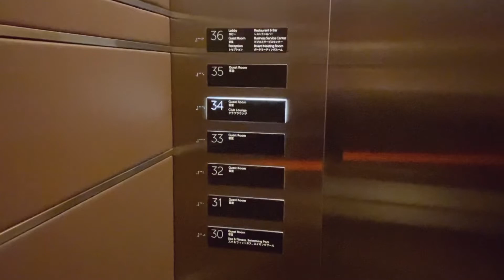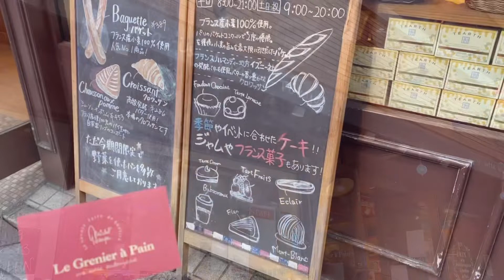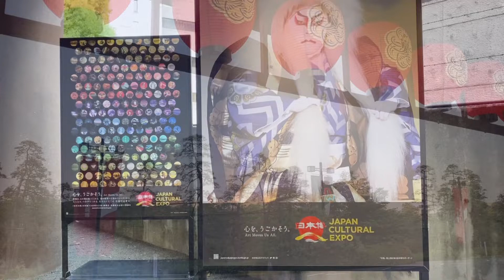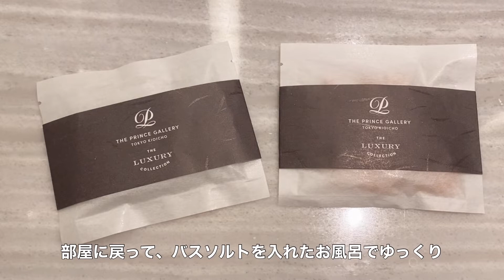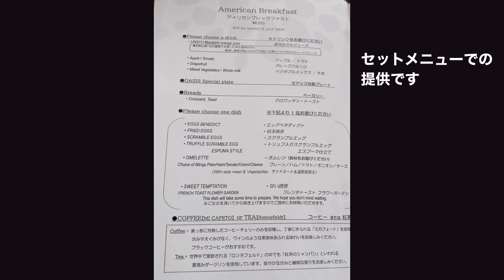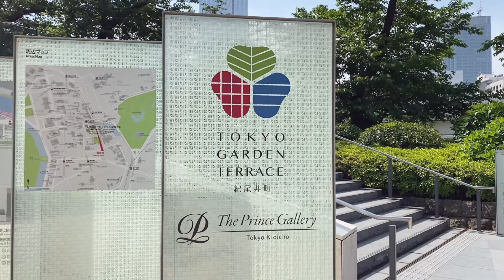vlog｜ザ・プリンスギャラリー 東京紀尾井町に宿泊した連休｜ルームツアー・ラウンジバー・朝食｜麹町の人気カフェレストランとベーカリー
今回は紀尾井町にある「ザ・プリンスギャラリー　東京紀尾井町」に泊まってきました
貯めに貯めた某ポイントでの宿泊です

このホテルは、プリンスホテルの最高級ブランドであり、マリオットのラグジュアリーコレクションに加盟しています

また、フォーブス・トラベルガイド2022では、2年連続で５つ星を獲得

今回は、ホテル周辺も散策してきました
歴史的な建造物や人気のお店などもvlogの中に登場します

１泊２日の東京ホテルステイvlogを楽しんでいただけたら嬉しいです♪

English subtitles are available.  Please turn on the subtitle button.

ザ・プリンスギャラリー東京紀尾井町

※推奨画質1080p

登録者の皆さま、ありがとうございます

高評価や動画の感想コメントもいただけると、動画制作の励みになります!

vlog｜東京に住む30代の日常｜休日の都内おでかけまとめ｜レストラン・カフェ・ベーカリーetc ｜銀座カヌレ虓COH

vlog｜アンダーズ東京に宿泊した休日｜インルームアフタヌーンティー・ルームサービス・朝食｜30代の結婚記念日

vlog｜マンダリンオリエンタル東京に宿泊した週末｜ルームツアー・ルームサービス・朝食｜日本橋のカフェ・お買い物